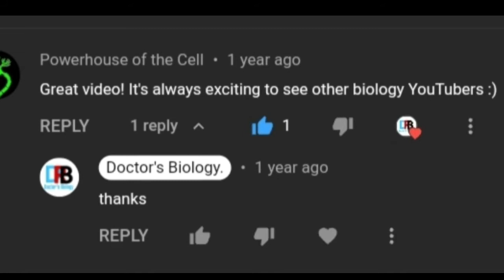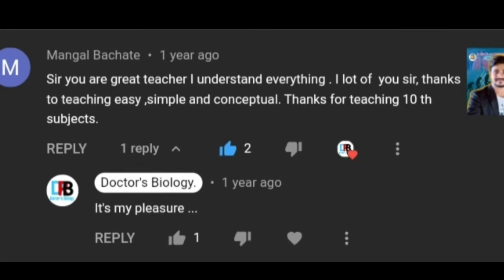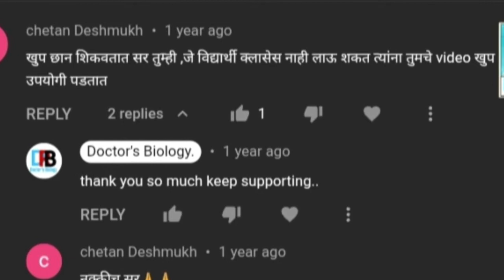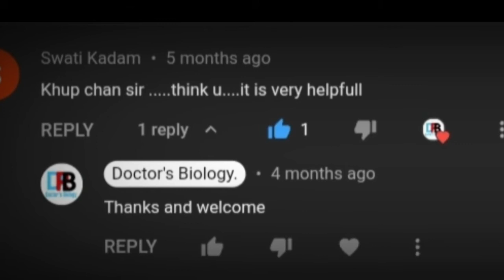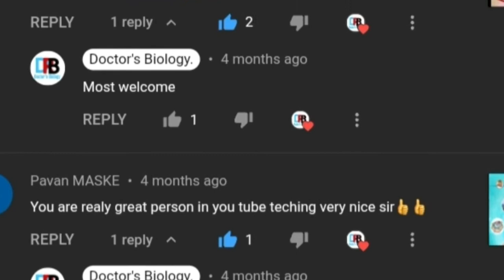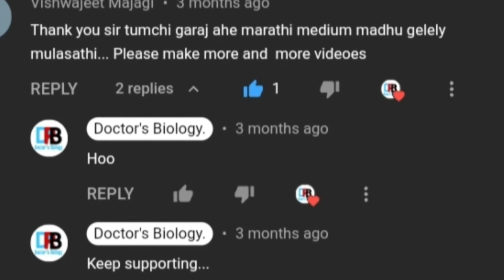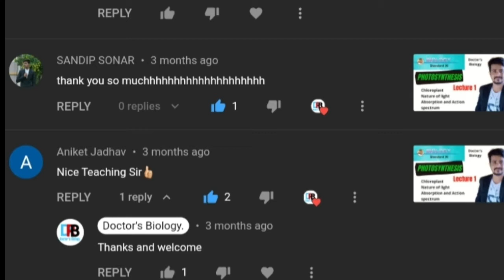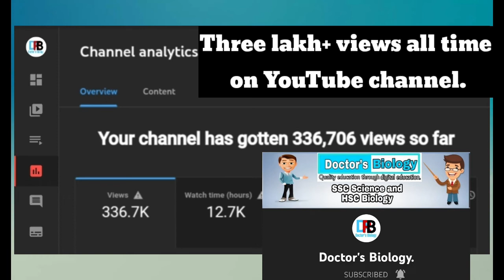Doctor's Biology pramotion video @rahulawatade3444 our achievements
Doctor's Biology
Pramotion video